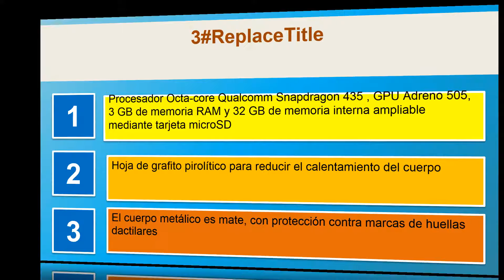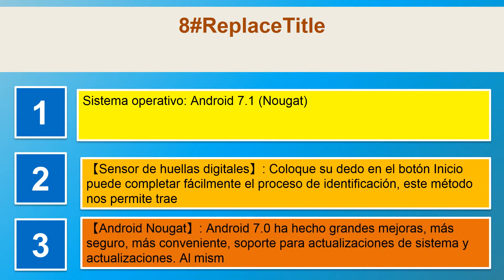Las 10 mejores moviles en 2018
1. UMIDIGI S2 Lite, 64GB Smartphone libre barato, 6.0 pulgadas HD pantalla completa 18
2. Xiaomi Redmi Note 5A Prime - Smartphone libre de 5.5" 4G, WiFi, Bluetooth, Snapdragon 435, 32 GB de ROM ampliable, 3 GB RAM, cámara 13 Mp, Android MIUI, dual-SIM, oro rosa versión española
3. Xiaomi MI A1 5.5" 4GB/64GB Doble Sim, con Google Play Version Europea Blanco/Oro
4. Smartphone Libre con 4000mAh Batería, LEAGOO KIICAA POWER 3G Móviles de 5.0'' HD IPS Android 7.0 Dual Cámara 5MP + 8MP, 2GB RAM 16GM ROM, MT6580 1.3Ghz Quad Core, Huella Datilar, Dual Sim Oro
5. Xiaomi Mi A1 Smartphone 4G 4GB 64GB Doble Sim, con Google Play Version Europea Negro
6. m-net Pure S 5.5'' HD 18
7. Xiaomi Redmi 5 Plus - Smartphone Dual-SIM, 4G, 64 GB, Negro
8. Samsung Galaxy J7 2017 - Smartphone Libre DE 5.5" Full HD 4 G, Bluetooth, Octa-Core DE 16 GHz, Memoria 16 GB, 3 GB RAM, cámara DE 13 MP, Android 7.0 versión española, Color Dorado
9. CUBOT King Kong 2018 Android 7 Dual Sim teléfono inteligente Libre, IP68 impermeable, a prueba de golpes y polvo, batería 4400 mAh, GPS + brújula, memoria interna de 2GB + 16GB, Cámara frontal de 13MP / Cámara trasera de 8MP, Pantalla táctil IPS IPS de 5 pulgadas con 10 puntos Función táctil, procesador quad-core de 1.3GHz, Wifi, Bluetooth, Negro
10. Xiaomi Redmi Note 5A Prime - Smartphone Libre DE 5.5" 4G, WiFi, Bluetooth, Snapdragon 425 1.4 GHz, 32 GB de ROM Ampliable, 3 GB de RAM, cámara 13 MP, Android MIUI, Dual-SIM, Gris versión española